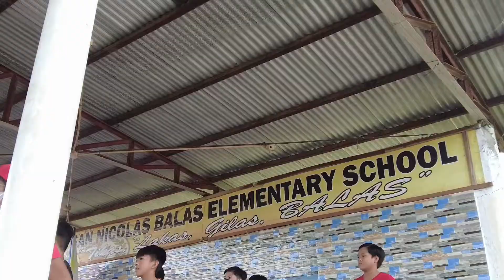SNBES Teacher’s Day Celebration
Song: Girl in the Mirror
Artist: Sophia Grace
on behalf of Universal Music Division Capitol Music France